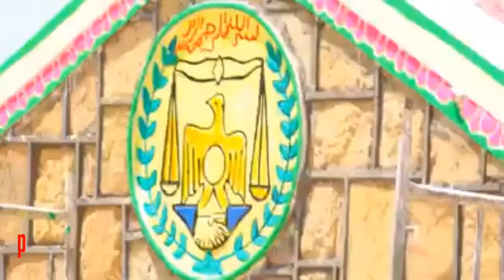WAR DEG DEG| DHISMAHA MADAXTOOYADA J/S.LAND EE CUSUB DAAWO 2019